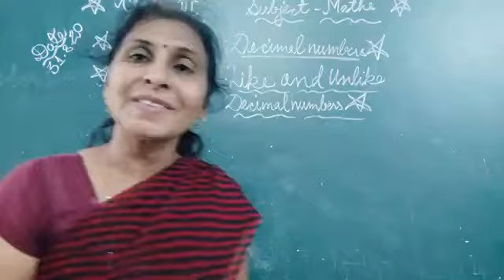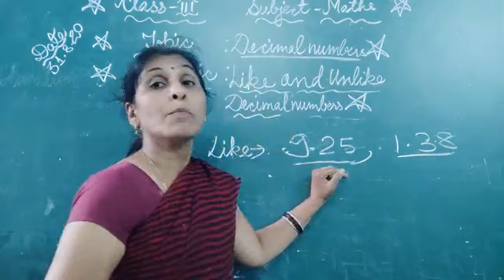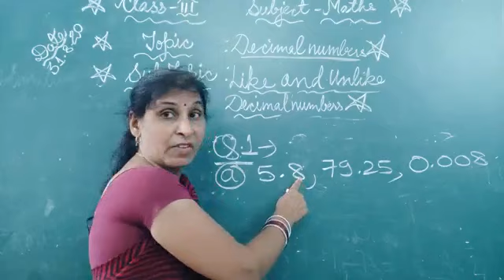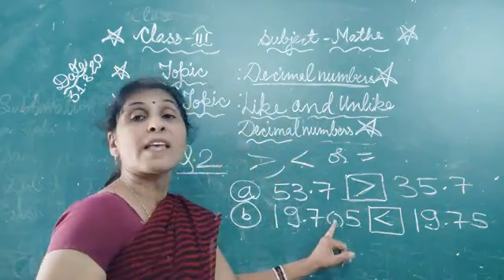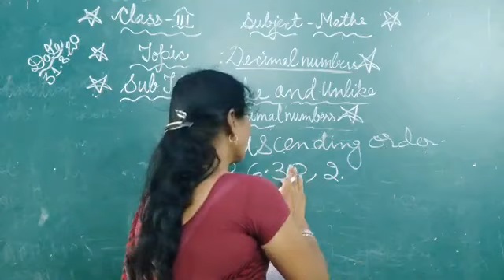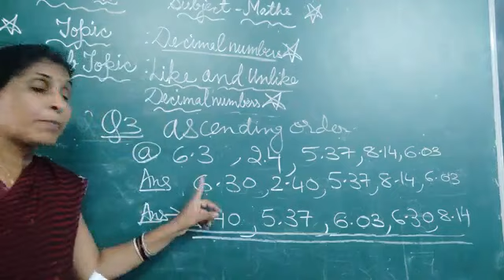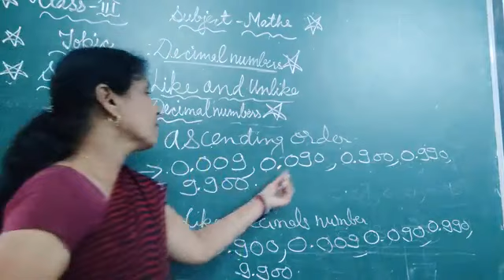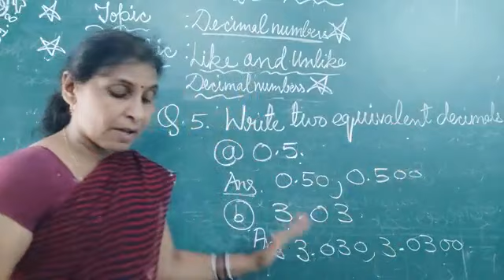NCERT Maths Class 5 || Chapter -8 Decimal Numbers || Activity 3 Like And Unlike Decimals.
Hello students,
This vedio is about chapter 8 decimal number activity 3 .